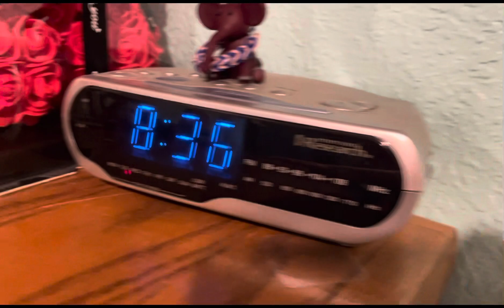24 HOURS before the First day of school w/ Alisyn Tate vlog #24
I call my fans tatertots cause I am starting of from  very  from the began 💕 (don't do any dirty comments they will be deleted)

ꨄꨄꨄꨄ𝕊𝕠𝕔𝕚𝕒𝕝 𝕄𝕖𝕕𝕚𝕒ꨄꨄꨄꨄꨄ